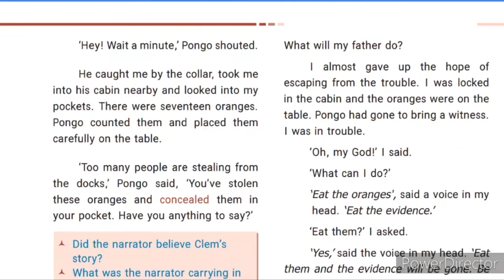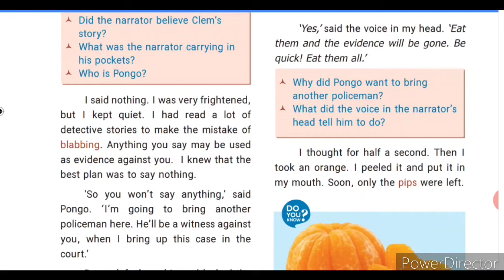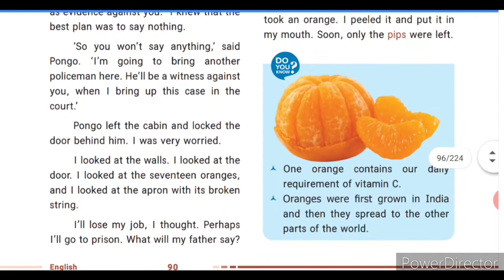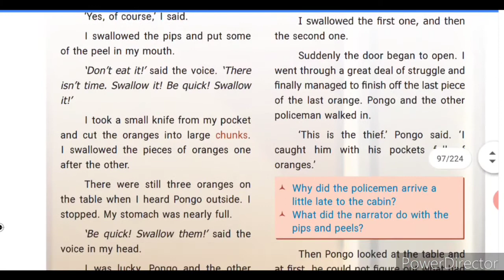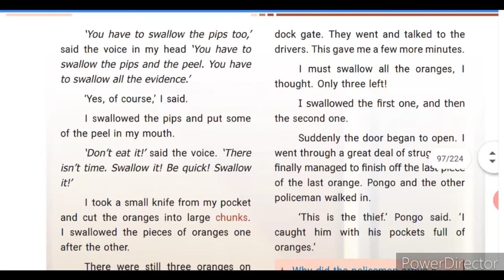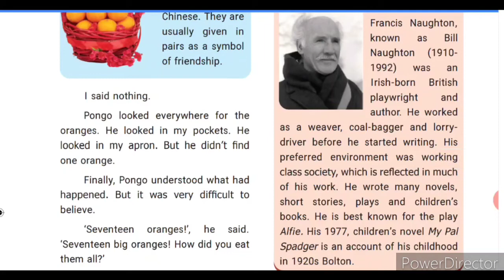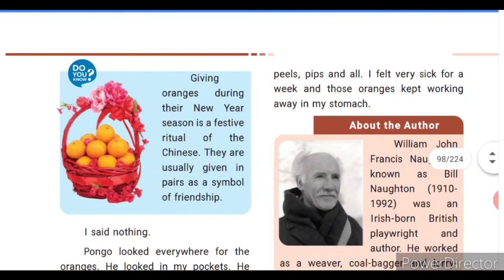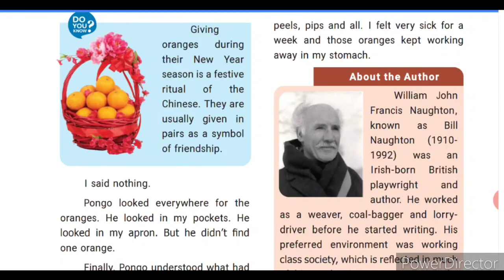Std IX English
Unit-4 Seventeen oranges🍊 Part-II